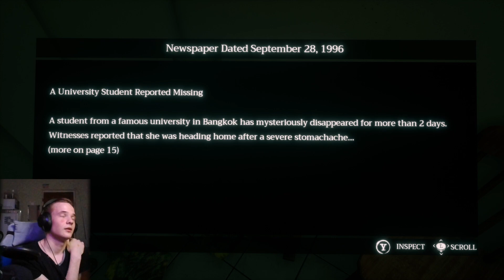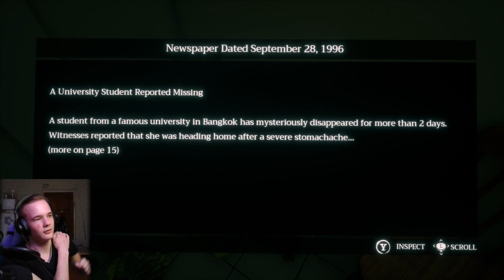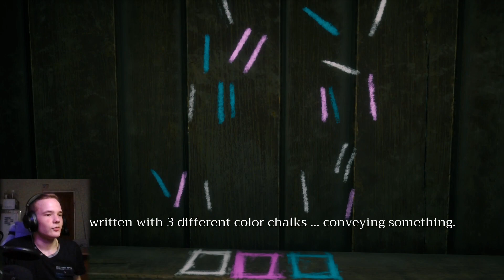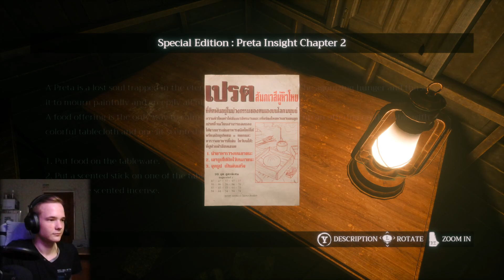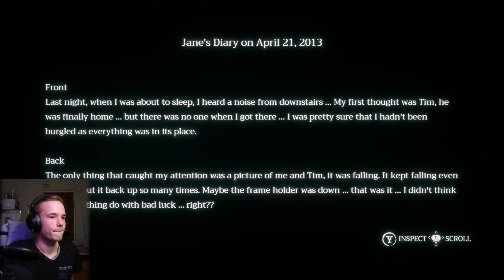Home Sweet Home | Day 1 | Jul 6, 2022